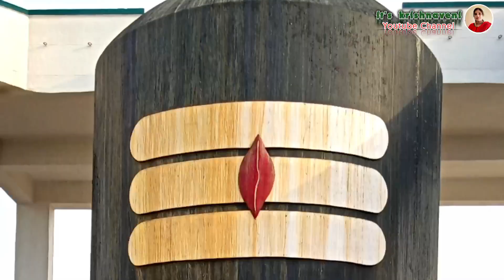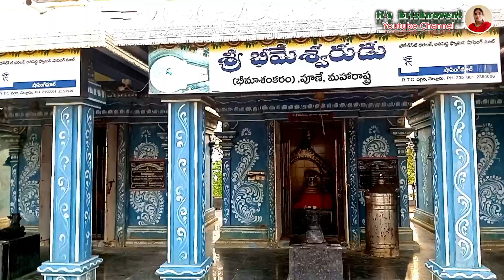Nellore beech | Mypadu beach nellore | Beautiful beach Tourist spot in nellore | its krishnaveni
All contents provided by this channel for GENERAL AND EDUCATIONAL PURPOSE ONLY. Copyright disclaimer under section 107 of the copyright act 1976, allowance is made for “fair use policy’’ for purposes such as criticism, comment, new reporting, teaching, scholarship and research fair use is a use permitted by copyright statute that might otherwise be infringing.